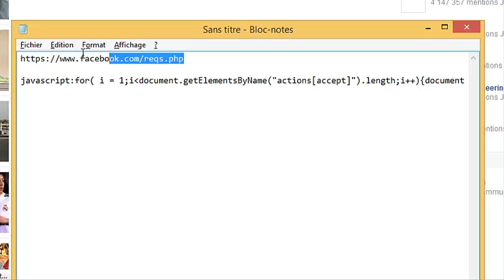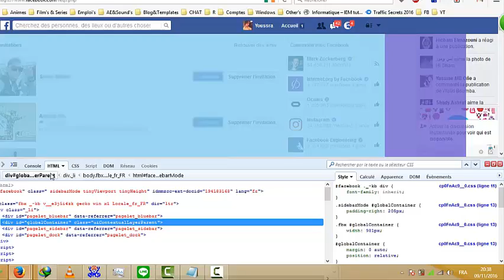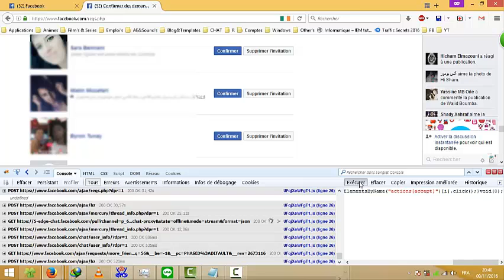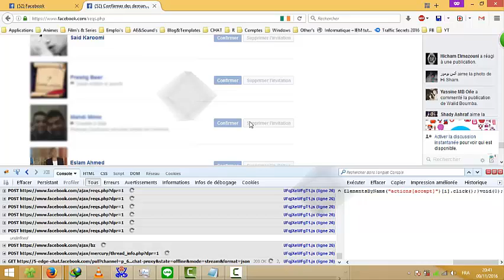01 - How to accept all friend requests at once on facebook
in this video i'll show you how to accept all friend requests at once on facebook...